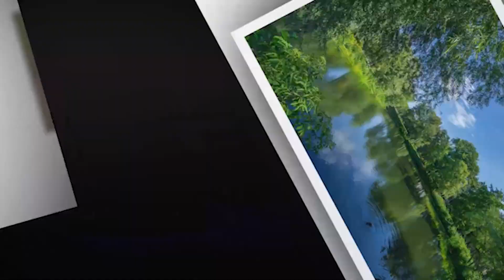Five Birds Lost from Canada । Why Five Birds Lost From Canada? ।BHR Natural Beauty